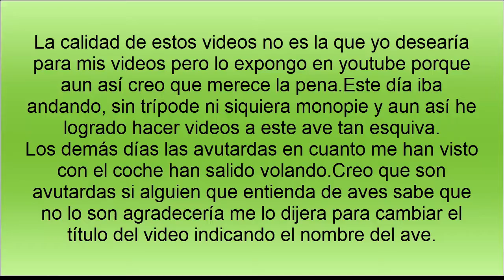Avutardas en el camino de las Hermosas.19-1-2018.